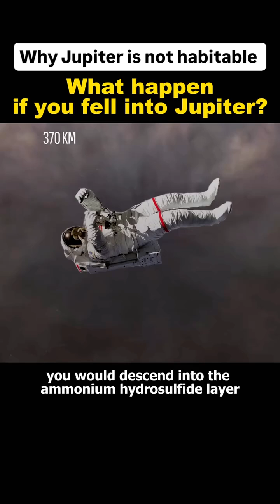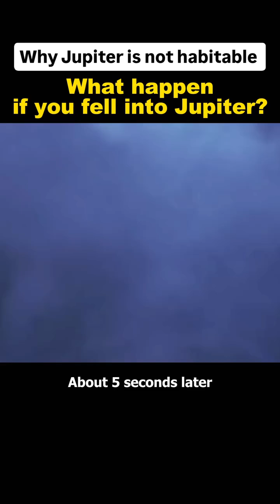Imagine free-falling through Jupiter’s atmosphere… 🌪️🚀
At first, you'd drop through clouds of ammonia and hydrogen, feeling the crushing gravity 2.5x stronger than Earth’s. But here’s the terrifying part—there’s no solid ground! 😱 The deeper you go, the pressure and heat rise to extremes that would crush and vaporize anything before reaching the planet’s mysterious core.

Jupiter doesn’t just not support life—it destroys anything that tries!

💬 If you had one minute before being vaporized, what’s the last thing you’d say? Drop it in the comments! ⬇️

🎥Credit: @principle888 (tic tok)